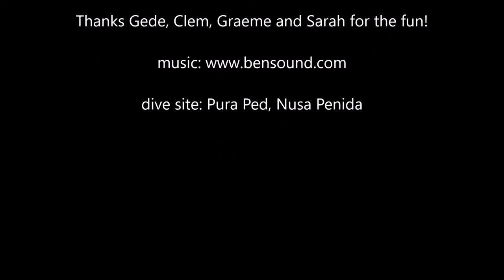20170321 DMT Shenanigans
Completing a deep recreational dive as part of DMT, we decided to take a few eggs and a bottle of soda along for the ride!

I will miss Clém and Graeme when they finish up here, it is so fun diving with them!